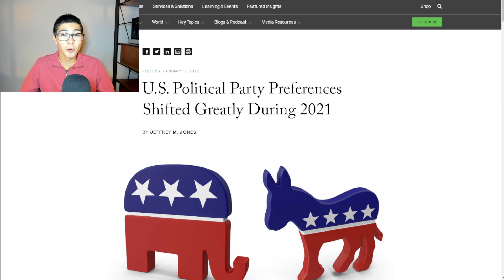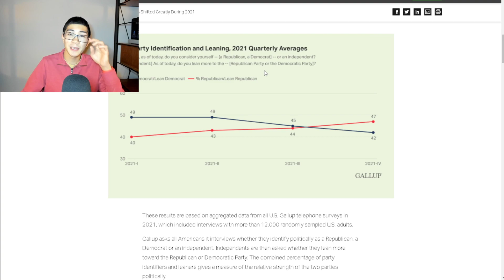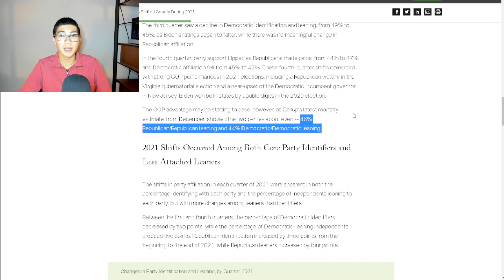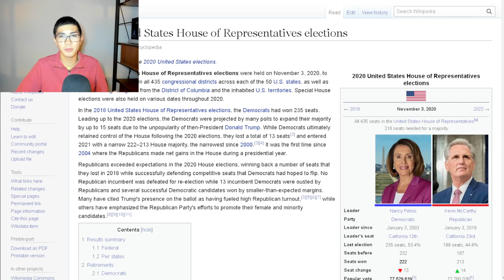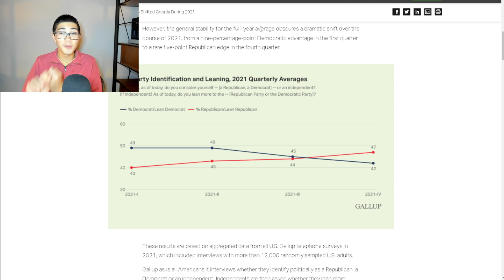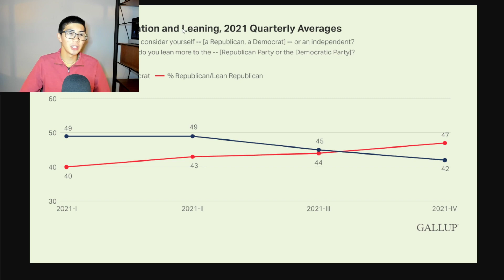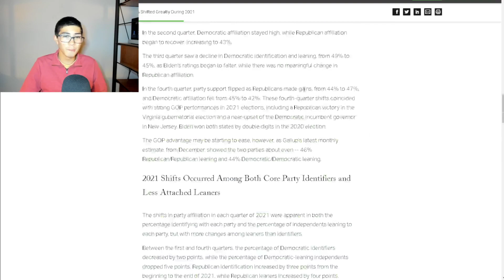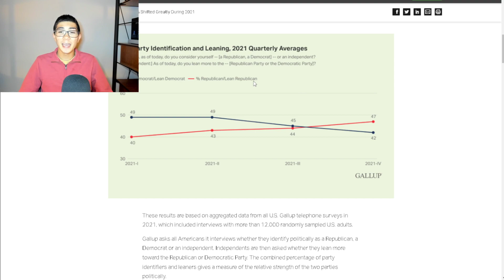Republicans Now LEAD Democrats in Party Identification